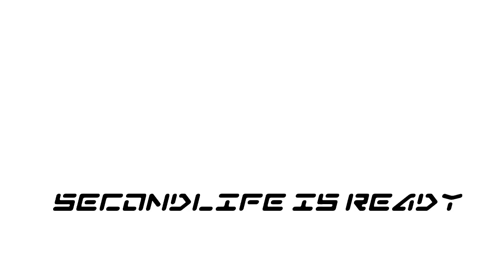Orcus shift VR - Soup Tureen Prototype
durable hardcase, soft linen straps, ultimate experience ...

video & edit: Teno Theriac
music: DJ Fire-Black - Crazy Mind · Toqs remix [ CC - by 2.0 ]